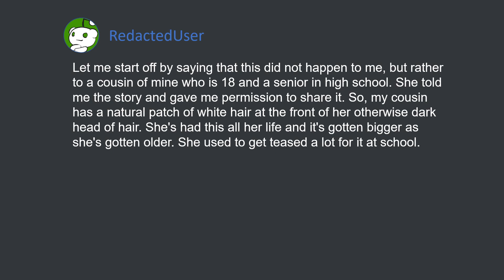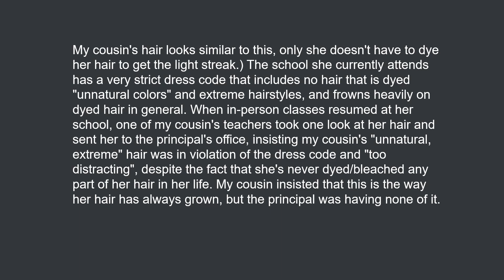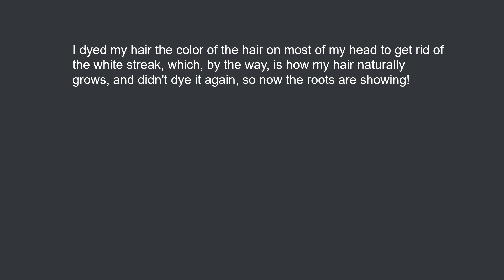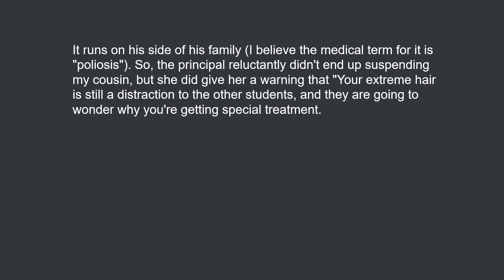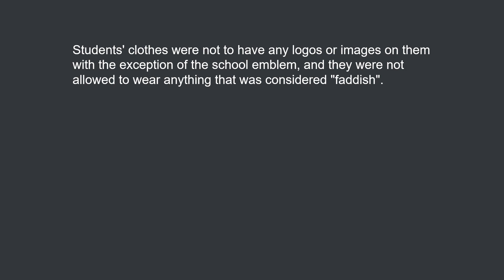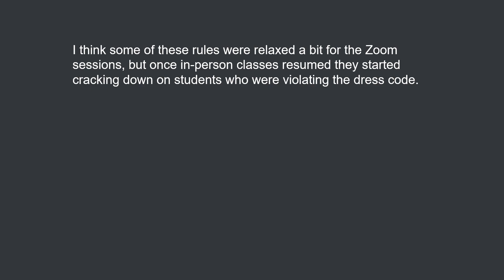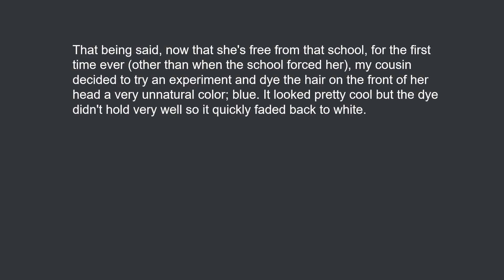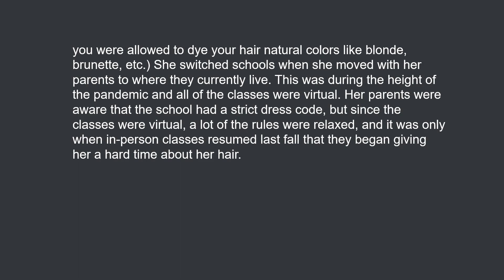Your "unnatural" hair color violates our dress code. Fix it! (r/MaliciousCompliance)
The following URLs were referenced:
Your "unnatural" hair color violates our dress code. Fix it!